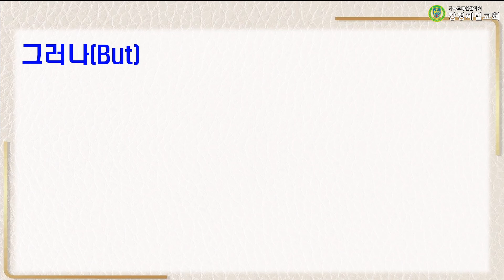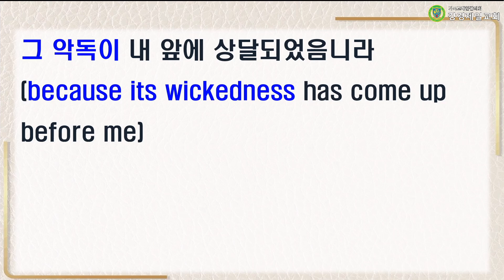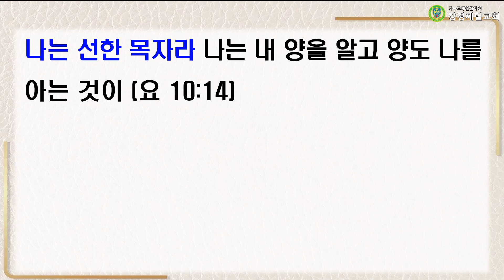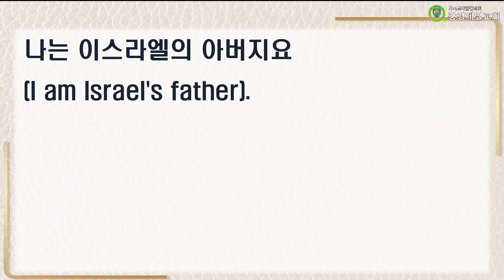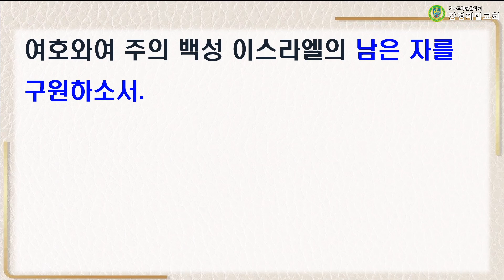20241027 설교 "남은 자를 구원하소서" 박재진 목사ㅣ강경제일교회 주일낮예배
20241027 설교 "남은 자를 구원하소서" 박재진 목사ㅣ강경제일교회 주일낮예배

성경 : 예레미야 31:7~9
말씀 : "남은 자를 구원하소서" 박재진 담임목사

▶입금방법
예) 십일조 : 홍길동십2101
감사헌금 : 홍길동감2101
건축헌금 : 홍길동건2101
일천번제 : 홍길동일2101